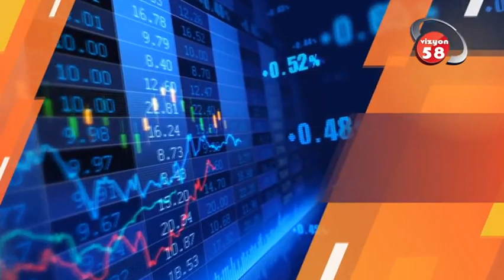EKONOMİ POLİTİKA ZİYA SOYBAYRAKTAR VE SEVİNÇ YILDIRIMLI 09 05 2020 VİZYON 58 TV